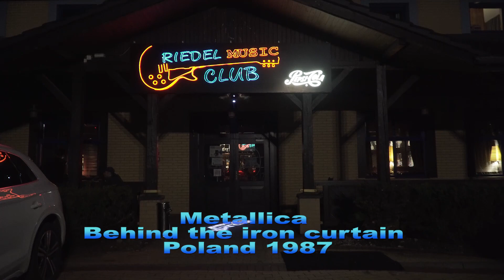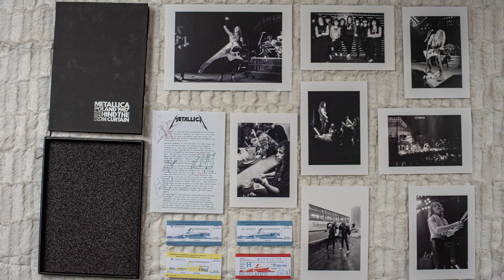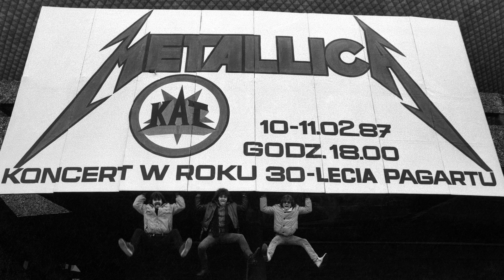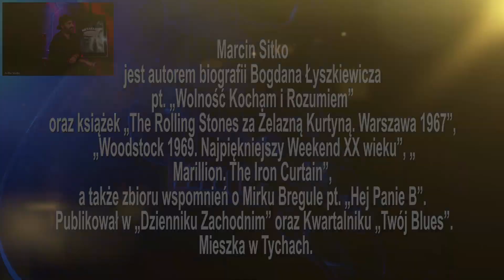Metallica Poland 1987 Behind the Iron Curtain / Wieczór Promocyjny / Riedel Music Club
► Realizacja:

    AnMa Studio Reklama
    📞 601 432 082